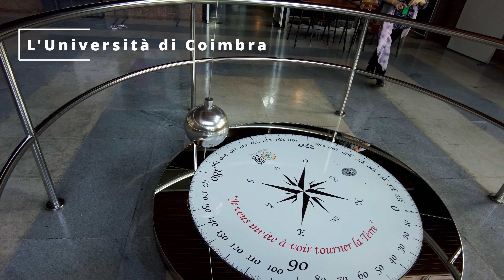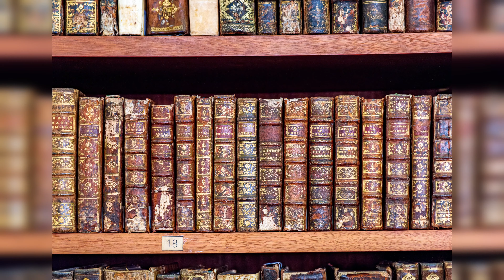Coimbra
Coimbra è una città storica situata nel centro del Portogallo, con una ricca tradizione culturale e un patrimonio architettonico ben conservato. Conosciuta per la sua antica università, fondata nel 1290, Coimbra è un importante centro accademico e un luogo di grande importanza storica.  I suoi edifici storici, come la Biblioteca Joanina e La Capela de São Miguel, sono veri gioielli architettonici che riflettono il prestigio e la grandezza dell'istituzione.